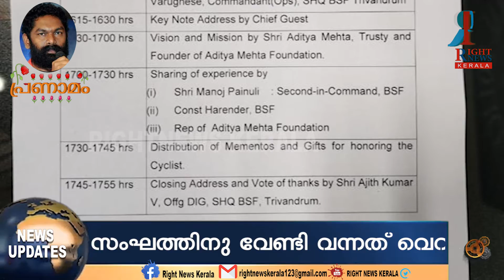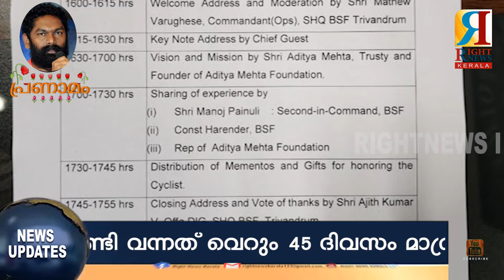30 പേരടങ്ങുന്ന സംഘത്തിനു വേണ്ടി വന്നത് വെറും 45 ദിവസം മാത്രം.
​ @RIGHT NEWS KERALA

കന്യാകുമാരി ടു കശ്മീര്‍ യാത്രചെയ്യാന്‍ ആഗ്രഹിക്കാത്തവര്‍ ആരുമുണ്ടാകില്ല. ഈ യാത്ര തിരിച്ചായാലോ, അതായത് കാശമീര്‍ മുതല്‍ കന്യാകുമാരിവരെ. കാശ്മീര്‍ മുതല്‍ കന്യാകുമാരിവരെ. അതും സൈക്കിളില്‍. 45 ദിവസം മാത്രം മതിയെന്നാണ് തെളിയിച്ചിരിക്കുകയാണ് ഇന്ത്യയിലെ പാരാസൈക്‌ളിസ്റ്റുകള്‍. വെറും 45 ദിവസങ്ങള്‍കൊണ്ടാണ് 30 അംഗങ്ങള്‍ കാശ്മീരില്‍നിന്ന് സൈക്കിളില്‍ കന്യാകുമാരിയിലെത്തിയത്. കോവിഡ് ഉയര്‍ത്തുന്ന വെല്ലുവിളികളെ അതിജീവിച്ചാണ് ഇവര്‍ വിവേകാനന്ദ പാറവരെയെത്തിയത്.ഇന്ത്യയിലെമ്പാടും പാരാ സ്‌പോര്‍ട്‌സിനെ പറ്റി അവബോധം വളര്‍ത്താനും ഭിന്നശേഷിക്കാരായ സൈക്‌ളിസ്റ്റുകളുടെ ഉന്നമനത്തിനുമായി രാജ്യത്തിന്റെ വിവിധ ഭാഗങ്ങളില്‍നിന്ന് പണം ശേഖിക്കുന്നതിനുമാണ് ഇത്ര ദൂരത്തിലൊരു സൈക്കിള്‍ യാത്ര സംഘടിപ്പിച്ചത്.

ഇന്ത്യയിലെ ആദ്യ അന്താരാഷ്ട്ര മെഡല്‍ ജേതാവായ ആദിത്യ മേത്തയുടെ നേതൃത്വത്തില്‍ ഇന്ത്യന്‍ ടീമിലെ പാരാ സൈക്‌ളിങ് ടീമാണ് കാശ്മീരരില്‍നിന്ന് കന്യാകുമാരിയിലേക്ക് സൈക്കിളില്‍ യാത്ര തിരിച്ചത്. തണുത്ത കാലാവസ്ഥയും ദുര്‍ഘടമായ പാതയിലൂടെ സൈക്കിളോടിക്കുന്നതും വലിയ വെല്ലുവിളിയായിരുന്നു ഒപ്പം പകര്‍ച്ച വ്യാധിയുടെ നിയന്ത്രണങ്ങള്‍ക്ക് ഇടയിലുള്ള യാത്ര കൂടുതല്‍ ദുര്‍ഘടമാക്കി. വെല്ലുവിളികള്‍ എന്തുതന്നെയായലും പ്രതിബന്ധങ്ങളെ തരണം ചെയതിരിക്കുമെന്ന് തെളിയിച്ചിരിരക്കുകയാണ് ആദിത്യ മേത്തയുംംഘവും. 3842കിലോമീറ്റര്‍ സഞ്ചരിച്ചാണ് ഈ 30 അംഗ സംഘം അവസാന ലക്ഷ്യ സ്ഥാനമായ കന്യാകുമാരിയിലെത്തിത്.

ഏകദേശം ആറുവര്‍ഷങ്ങള്‍ക്ക് മുന്‍പ് അതായത് 2013 ല്‍ മോട്ടോര്‍ സൈക്കിള്‍ അപകടത്തില്‍പ്പെട്ട് വലതുകാല്‍ നഷ്ടമായതില്‍നിന്നാണ് ആദിത്യ മേത്ത ഫൗണ്ടെഷന്‍ എന്ന സ്ഥാപനം രൂപംകൊണ്ടത്. അപടത്തിനു ശേഷം തനിക്ക് ലഭിച്ച സ്‌നേഹവും പിന്തുണയും മറ്റുള്ളവര്‍ക്കും ലഭിക്കണമെന്ന് ചിന്തയാണ് ഫൗണ്ടേഷന്‍ രൂപീകരിക്കാന്‍ തനിക്ക് പ്രചോദനമായതെന്ന് ആദിത്യ മേത്ത പറഞ്ഞു. നിരവധി സംരംഭങ്ങള്‍ക്ക് ക്ക് ശേഷമാണ് ഈ കടുത്ത് വെല്ലുവിളികള്‍ക്കിടയിവും ഈ പ്രയാസകരമായ യാത്ര ആരംഭിച്ചതെന്നും മേത്ത കൂട്ടിച്ചേര്‍ത്തു.

ഇന്ത്യയുടെ മികച്ച് പാരാ സ്‌പോര്‍ട്‌സ് താരങ്ങളെ കണ്ടെത്തുന്നതിനുള്ള ഞങ്ങളുടെ ദൗത്യത്തെ പിന്തുണയക്കണമെന്നും ഞങ്ങളുടെ ബോധവല്‍ക്കരണ റാലിയെ എല്ലാവരിലേക്കുമെത്തിക്കണമെന്നും അദ്ദേഹം കൂട്ടിച്ചേര്‍ത്തു. നീണ്ട യാത്രക്കിടയില്‍ സ്‌നേഹ സഹകരണങ്ങള്‍ക്കെത്തിയ നല്ലവരായ ജനങ്ങല്‍ക്ക് നന്ദി പറയാനും അദ്ദേഹം മറന്നില്ല. നവംബര്‍ 19 നു ശ്രീനഗറില്‍നിന്ന് ആരംഭിച്ച യാത്ര രാജ്യത്തൊട്ടാകെ 36 പ്രധാന നഗരങ്ങളിലൂടെ സഞ്ചരിച്ച് കന്യാകുമാരിയില്‍ അവസാനിച്ചപ്പോള്‍ കേന്ദ്ര സേന അവരെ സ്വീകരിച്ചു.  ഇത് ആദ്യമായല്ല ഇവരുടെ ദീര്‍ഖദൂര സാക്കിള്‍ സവാരി. ധൗത്യവുമായി ബന്ധപ്പെട്ട ആറാംസൈക്കിള്‍ യാത്രയാണ് ഇന്‍ഫിനിറ്റി റൈഡ് നടത്തുന്നത്.

2013 ല്‍ ഇന്‍ഫിനിറ്റി റൈഡ് ആരംഭിച്ചതിനു ശേഷം ബി.എസ്.എഫിന്റെ സഹായ സഹകരണങ്ങള്‍ തുടക്കംമുതല്‍തന്നെ ലഭിച്ചിരുന്നു.പിന്നീട് സി.ആര്‍.പി. എഫുമായി കൈകോര്‍ത്തു പ്രവര്‍ത്തനമാരംഭിച്ചിരുന്നു. ബി.എസ്.എഫിന്റെ നൈപുണ്യ വികസന കേന്ദ്രവുമായി ചേര്‍ന്ന് പ്രവര്‍ത്തിക്കുന്നിനൊപ്പം രാജ്യത്തെ സേവിക്കുന്നതിനിടയില്‍ അംഗഭംഗം സംഭവിച്ച് സൈനികരെ പാരാ സ്‌പോര്‍ട്‌സ് താരങ്ങളാക്കി മാറ്റുന്ന് പ്രവര്‍ത്തനങ്ങളും എ.എം.എഫ് നടത്തിവരുന്നു.

ഇത്തവണത്തെ ഇന്‍ഫിനിറ്റി റൈഡിനു നേതൃത്വം നല്‍കിയത് ഏഷ്യന്‍ പാരാ സൈക്ക്‌ളിഹ് ചാമ്പ്യന്‍ഷിപ്പ് വെങ്കല മെഡല്‍ ജേതാവ് ഹരീന്ദര്‍ സിങ്ങും ഏഷ്യന്‍ ഗെയിംസ് ട്രാക്ക് സൈക്ക്‌ളിങ് വെങ്കല മെഡല്‍ ജേതാവായ ഗരുലാലും ചേര്‍ന്നാണ്. ഇവര്‍ക്കൊപ്പം മുന്‍നിരയിലുണ്ടായിരുന്ന മറ്റൊരു പ്രധാന വ്യക്തി ഏക വനിതാ പാരാ സൈക്‌ളിങ്് താരം തന്യ ദാഗയാണ്.